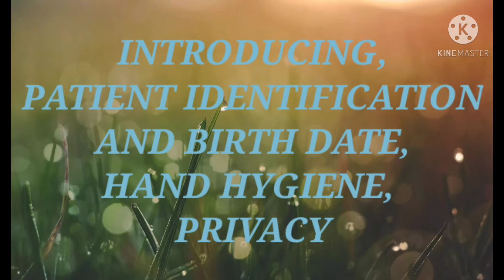Performing 4 vital signs: TEMPERATURE, PULSE RATE, RESPIRATION RATE, AND BLOOD PRESSURE